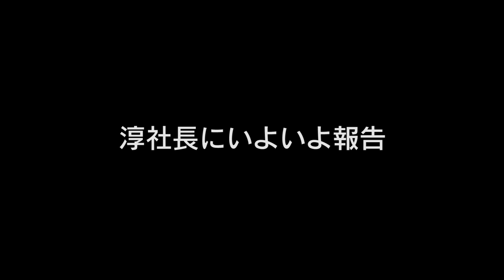【淳社長の車】修理した車を再びぶつけた男はどうやったら怒られないのか？ガチ謝罪をエンタメにして逆に笑わせてみました。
YouTuberとして、みなさんに楽しんでもらえる動画を公開していきますので、どうぞ応援をお願いいたします。